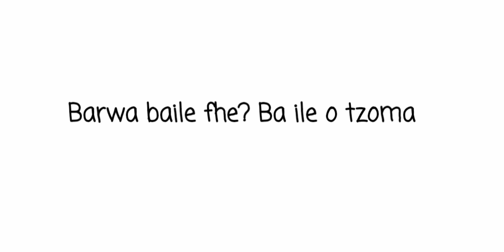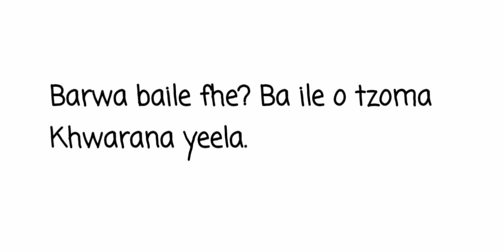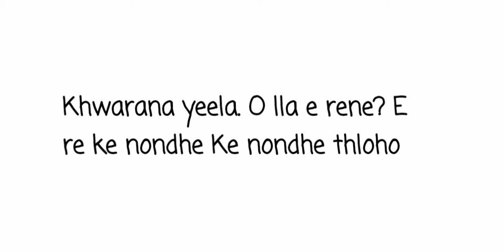Oskido tsa mandebele kids song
The song that every kid vibes to.